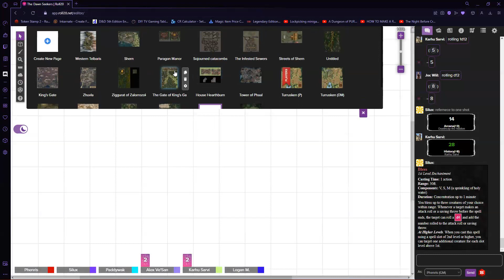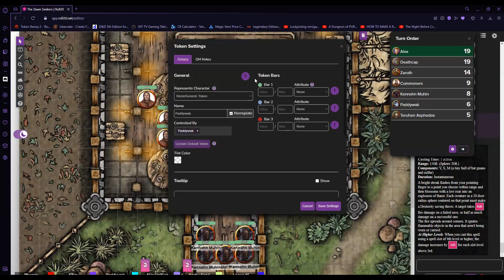Session 16: Blood, Beer and Silvered Swords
Paddywak brings the party to what hopefully will be a haven from the witch hunters of the Kennahn Muhin (sic), where they are ambushed by these enforcers of Vex Mortem (sic) right after meeting a new party member, the goliath Zaroth. Attempting to find a safe place to plan, the party heads to an island that happens to be inhabited by a peculiar, but still violent, lycanthrope.